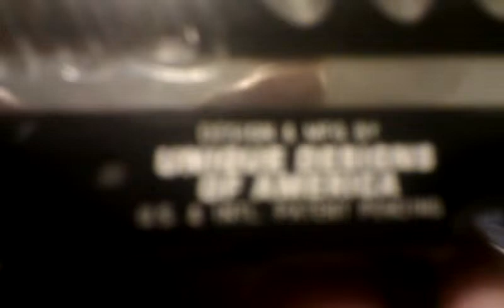Arrow Precision Inferno T3 Hyperframe